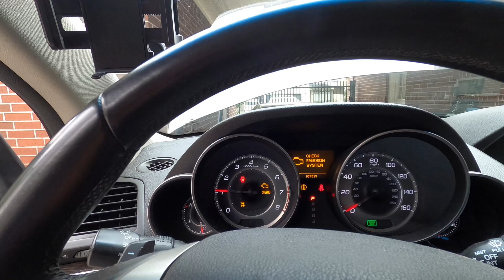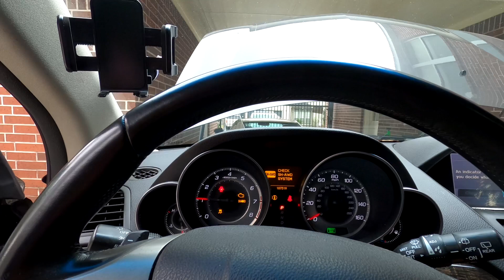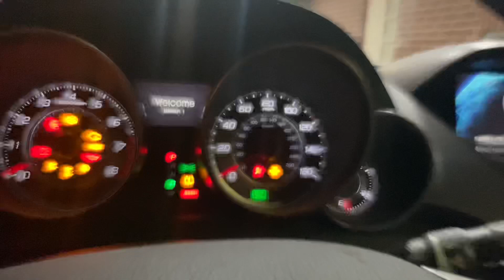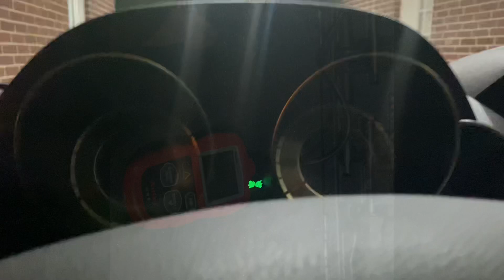Chia sẻ một tí về sửa xe Acura MDX